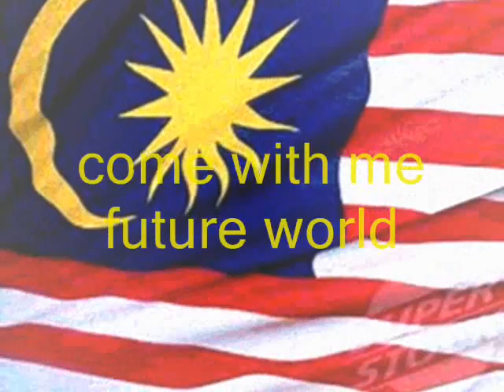Future World cup 2018 malaysia team football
Hope malaysia  be strong team 2018 in the world..^ ^